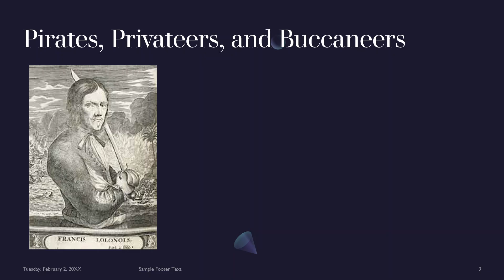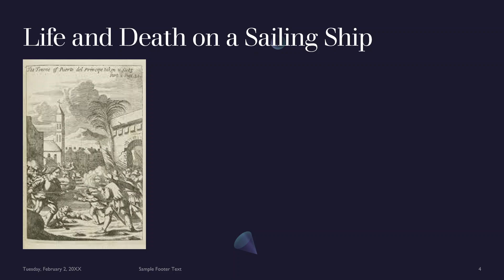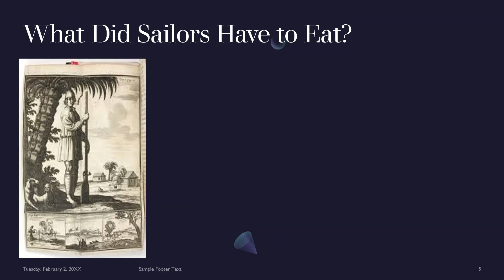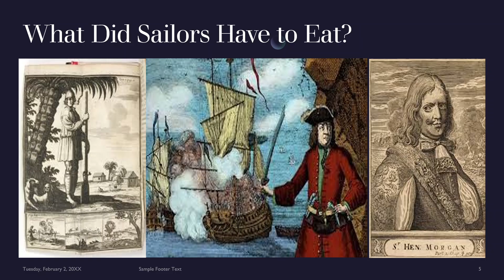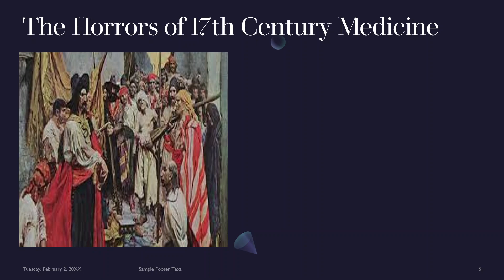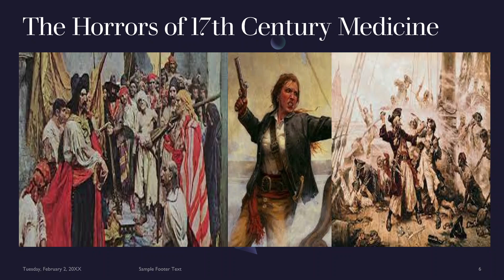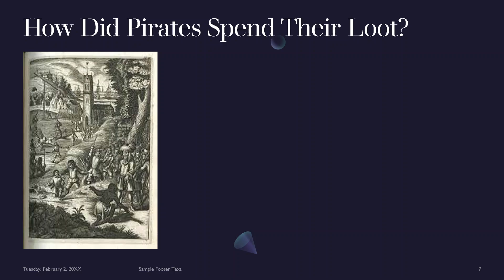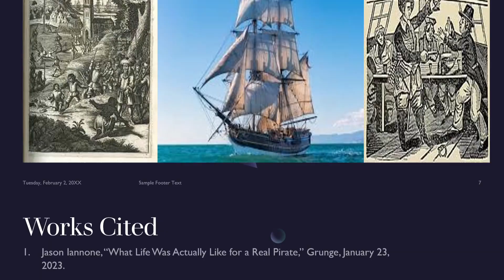Life Onboard a Ship During the Golden Age of Piracy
The pirates of the Caribbean are likely the best known outlaws in the English-speaking world. Yet, 400 years of romance and mythmaking paints a strange picture of their lives. It often proved nasty, brutish, and short, with plenty of bad food, hard drink, and medicine often worse than the illness.